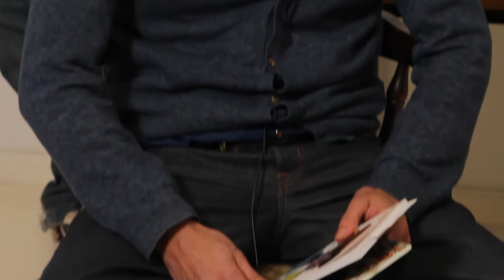Tony Curry reads 'Boys Dream'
Tony Curry reads 'Boy's Dream' from 'Tall Tales For Tall Men Who Fall Well Short' (Flapjack Press, 2012).
More info on Literature Northwest